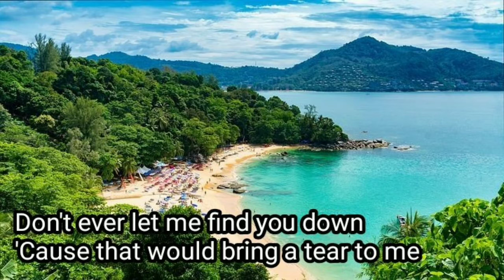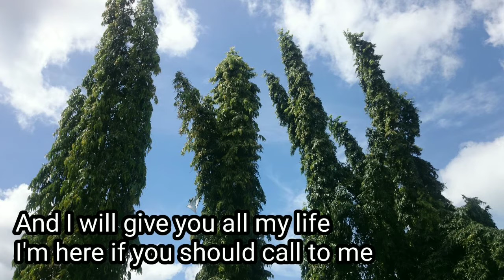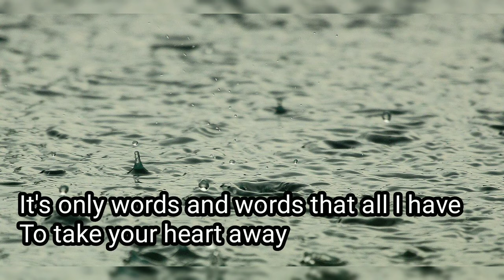Words - Bee Gees lyrics